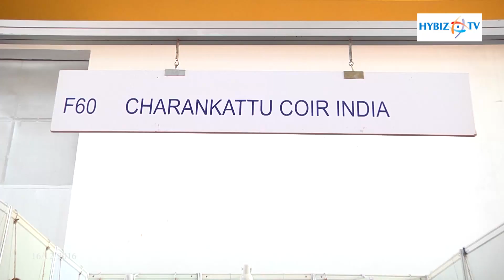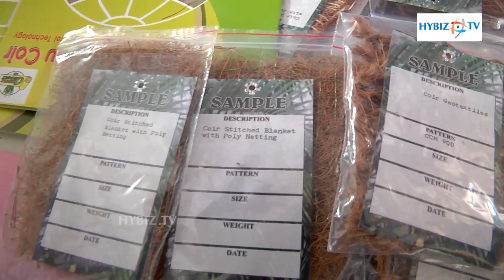Charankattu Coir India | 77th Indian Road Congress Hyderabad - hybiz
Charankattu Coir India | 77th Indian Road Congress Hyderabad